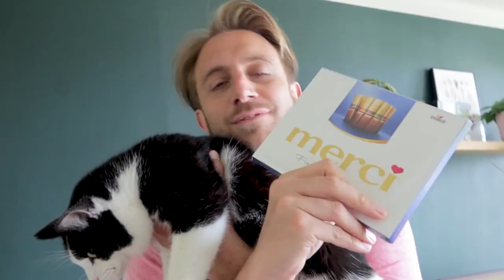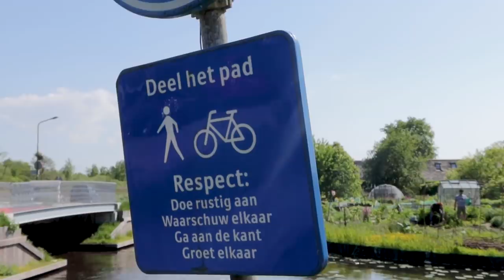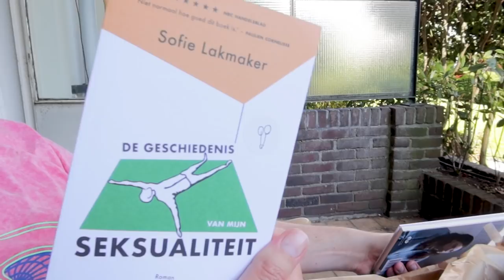Waarom DOEN mensen dit?! | vlog #306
Jelle pakt de camera en regisseert deze vlog (en zocht ook de muziek uit). Ik onthul mijn beauty-geheim, Jelle laat de broodjes vallen, er komt een heel lief kaartje van m'n vriendengroep, we fietsen naar de Ankeveense Plassen en chillen bij het water. Oh en er is een fietspad waar je alleen mag fietsen als je iedereen groet, maar niemand groet me terug. We kijken bootjes, eten snacks en zoeken een plekje op het terras om espresso martini's te drinken. Ik koop een mooie pan en messen bij Oldenhof en een mooi boek en doe een poging tot een bloederige prank. Kijk maar even!

💌 Omg je kan me nu ook post sturen:
Bram de Wijs
Postbus 2406
1200 CK HILVERSUM